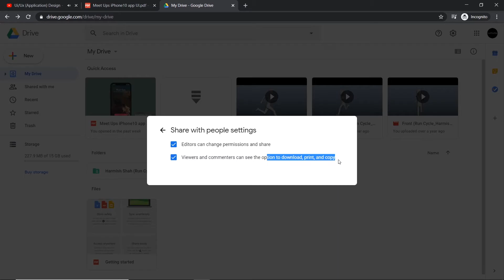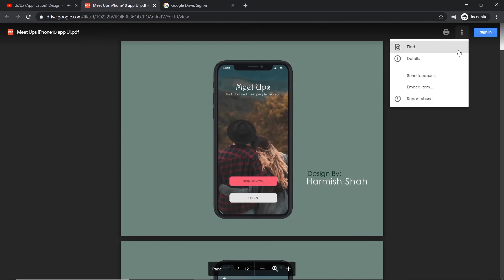How to deny (not giving) permission to download files from google Drive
Hey guys..
How to restrict files from downloading form Google Drive.